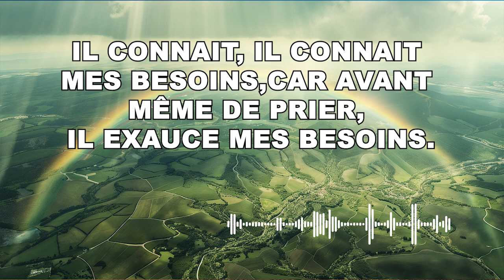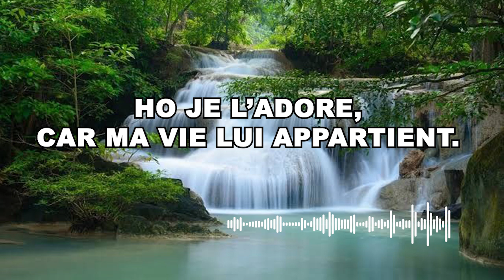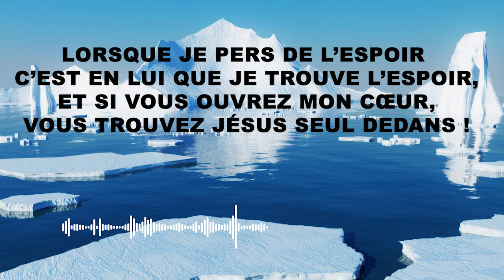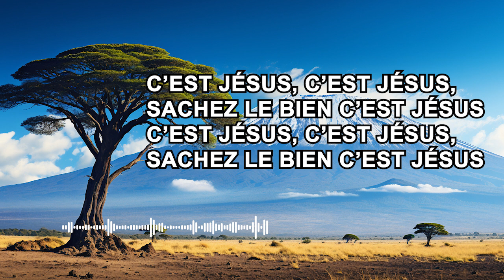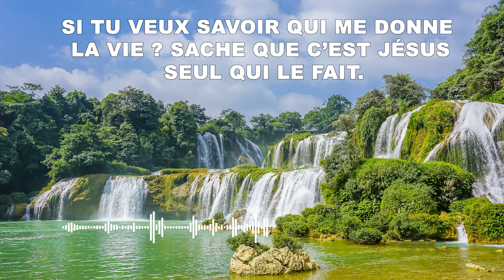LYRICS YEESU LA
Traduction en français des paroles de "YEESU LA"